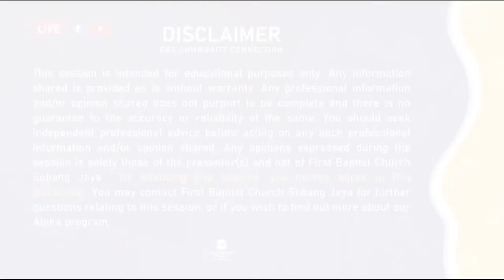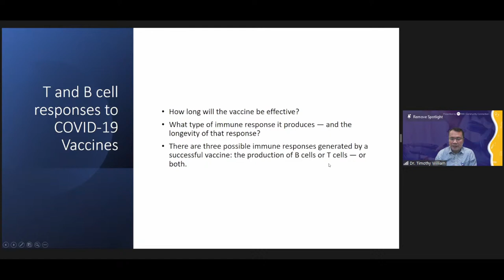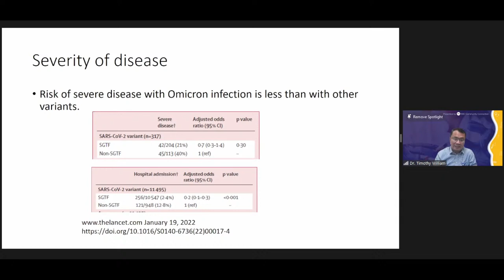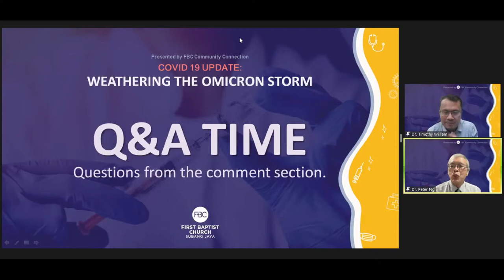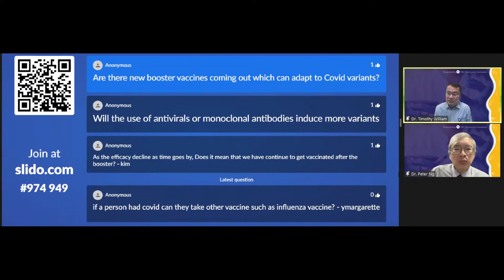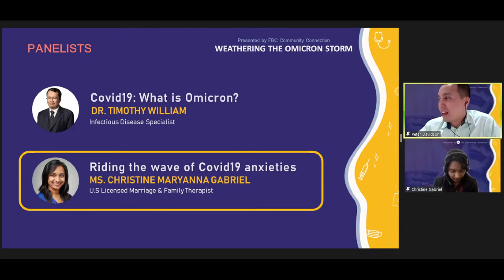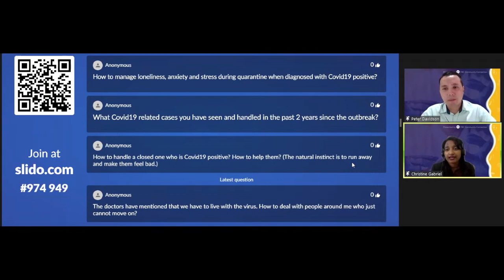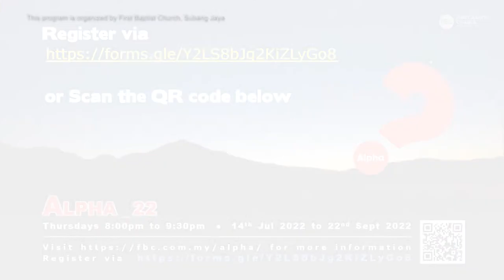COVID-19 UPDATE: Weathering the Omicron Storm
Learn to navigate the Covid19 riptide with infectious disease expert, Dr. Timothy William 🦠 and learn to break the wave of the stigma of being infected with Covid19. 🙌

:: DATE & TIME ::
Date: March 5th, 2022 (Saturday)

This event is organized by the FBC Community Connection. It is open to the public. You are welcome to invite friends and family! Keep safe and stay informed during the pandemic. 👨‍👩‍👧‍👦🧡👍